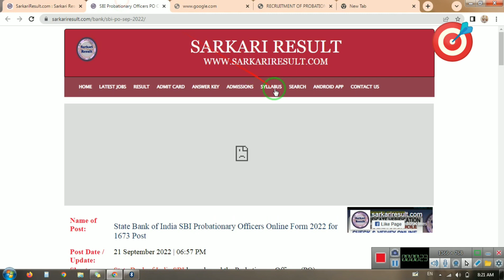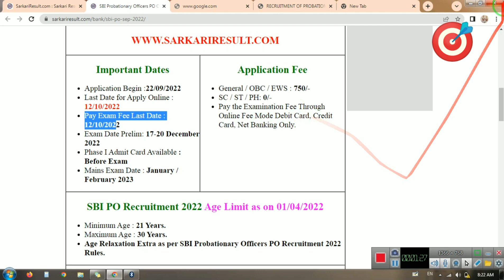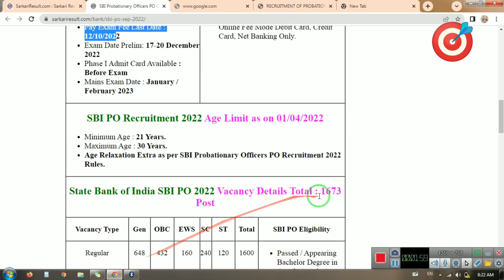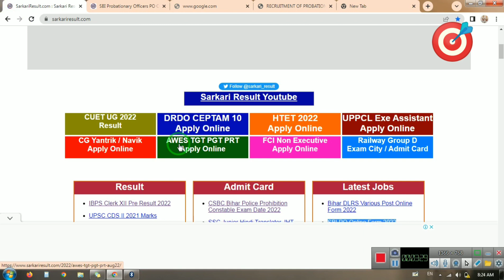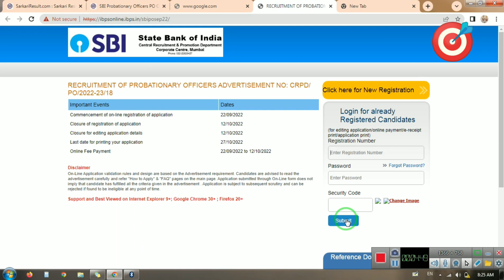State Bank of India SBI Probationary Officers Online Form 2022 for 1673 Post SBI PO RECRUITMENT 2022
Welcome to Apna Target Gov Job: India's Best Government Exam Preparation YouTube Channel. Preparing for Bank Exams (SBI Clerk, SBI PO, IBPS RRB PO/Clerk, IBPS PO, IBPS Clerk, RBI Assistant, LIC Assistant, RBI Office Attendant, RBI Grade B, LIC, FCI, SEBI, JAIIB).
State Bank of India SBI has released the Probationary Officers (PO) Recruitment 2022 Notification. Any candidate who is interested in this SBI Probationary Officers recruitment and fulfills the eligibility can apply online from 22 September 2022 to 12 October 2022. For recruitment eligibility, age limit, Post wise Eligibility, selection procedure, syllabus and all other information read the advertisement and then apply.